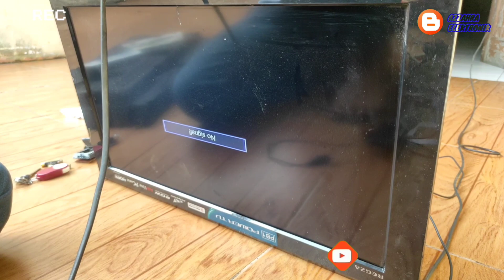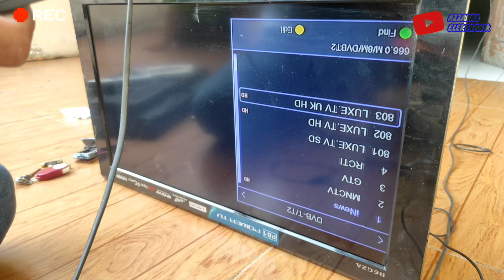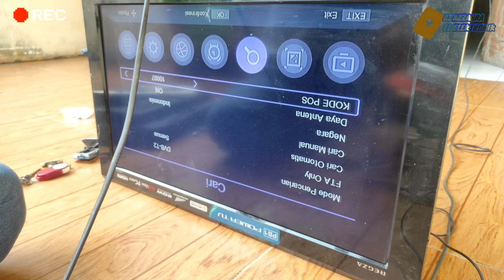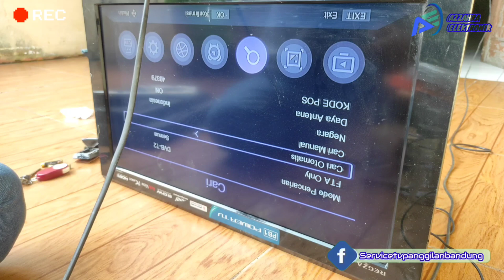pemasangan tuner digital ke tv lcd toshiba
Untuk pemasangan tuner digital ke tv led toshiba bisa menggunakan jalur av saja  untuk gambar memang tidak sebagus kualitas hdmi jadi dengan tuner digital ini hanya alternatif yang tidak mau ribet dengan pemasangan  kabel2.

Peringatan:
 Untuk yang baru boleh dan hanya belajar tidak boleh cuba " memunggah sendiri, video itu hanya untuk diamalkan oleh juruteknik sahaja, apa yang dilakukan dalam video tidak semudah yang anda bayangkan jika anda fikir ia mahu menjadi kos efektif walaupun nombok ato kerosakan yang lebih teruk, untuk pengguna cukup jadi sains sahaja, biarkan kepada pakar - kerosakan dan pengendalian boleh sama, tetapi keputusan dan nasib mestilah berbeza, tangan yang berbeza, otak yang berbeza pemikiran yang berbeza pasti hasil yang berbeza ...